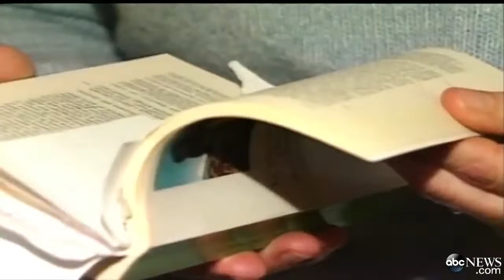Real Mona Lisa Discovered